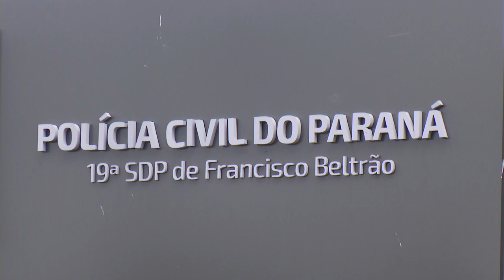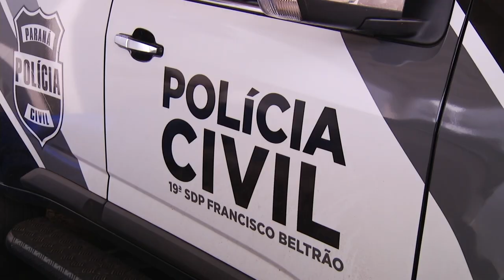Polícia Civil de Francisco Beltrão divulga balanço de 2022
Segurança: Em 2022 foram concluídos 858 inquéritos contra 648 relatados no ano anterior.